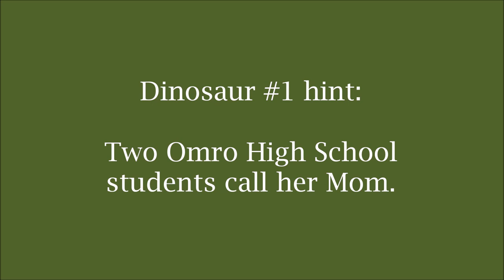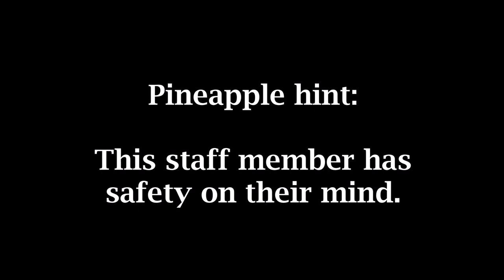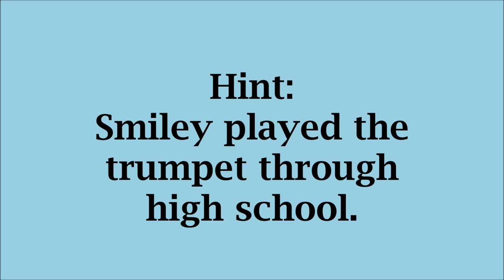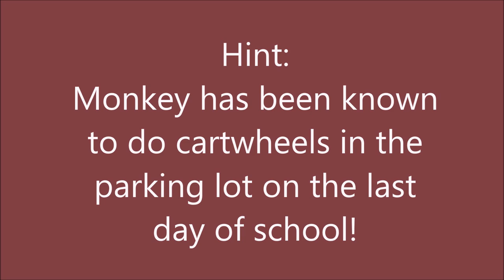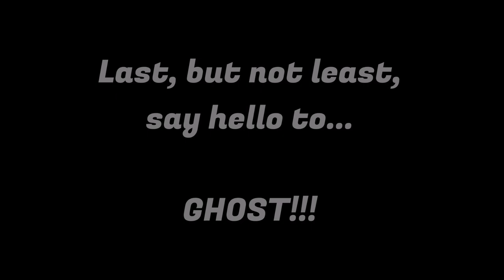Omro Elementary Schools Staff Masked Singer Battle #1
Can you guess who is behind the mask?  Battle #1 features OES staff members.